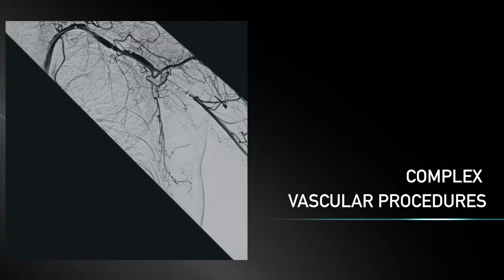Ziehm Imaging Vision RFD Hybrid Edition Trailer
Flexible at any location at any time, the Ziehm Vision RFD Hybrid Edition* is a comprehensive mobile motorized solution that takes any OBL or OR to the next level, improving your facilities’ competitiveness and financial performance with extended clinical capabilities.

Please note - these products may reflect the US market only.

* Ziehm Vision RFD Hybrid Edition represents a group of optional hardware and software that creates an option package on the device
named Ziehm Vision RFD.